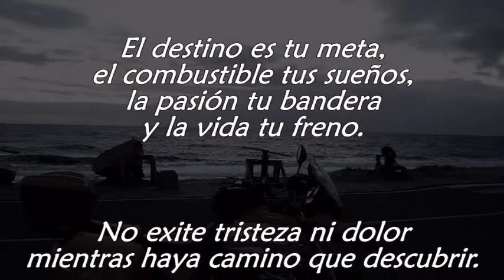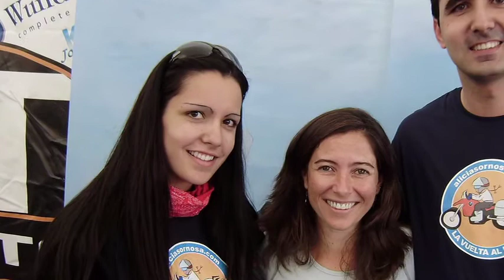Israel Sánchez. Un motero de corazón. Por su amiga: Francesca Pe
Este video se lo he dedicado a mi amigo Isra. Para que siga descubriendo el mundo con su gran pasión.